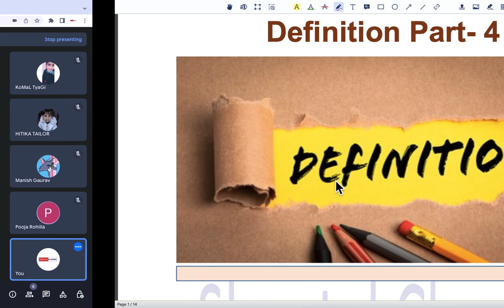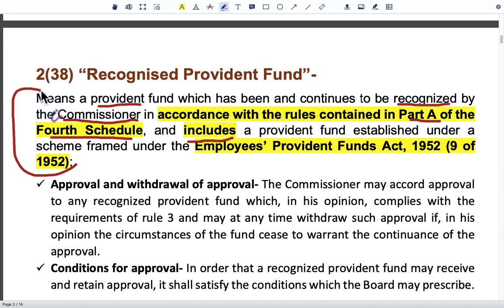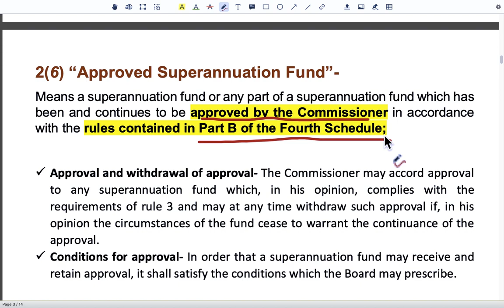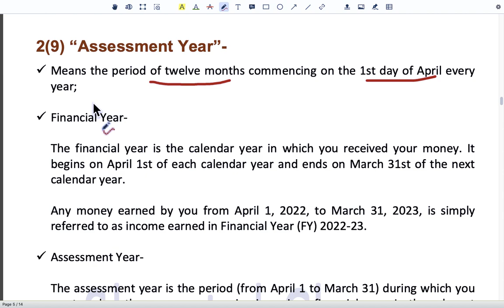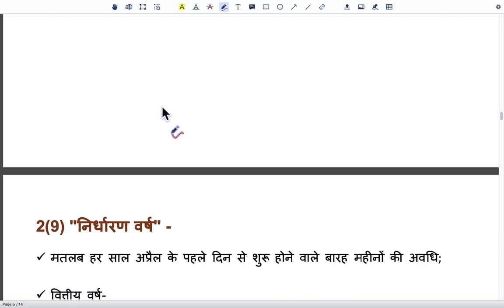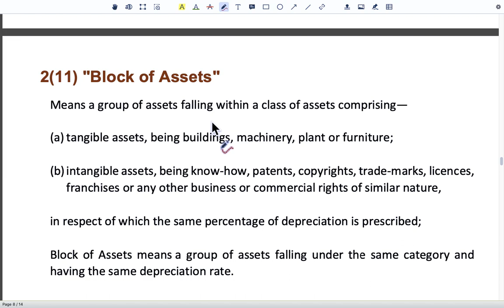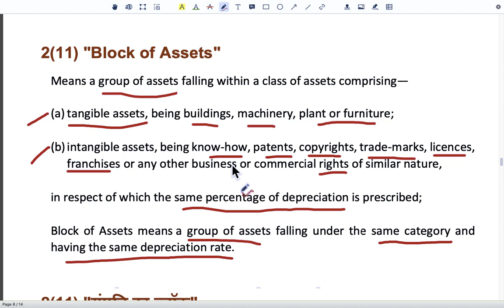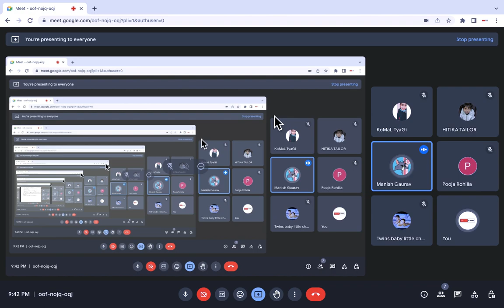Income Tax Definition | 11. Part 4 Recognised Funds, AY, Assessing Officer, Block of Assets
Income Tax Definition
income tax act
income tax